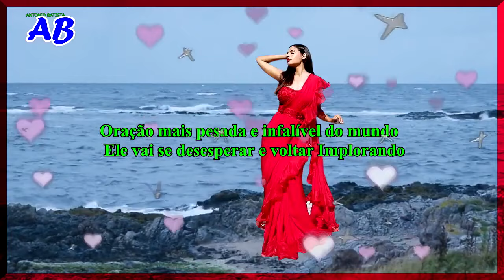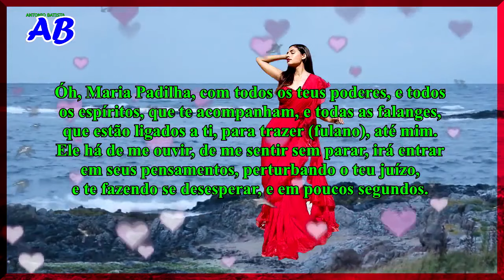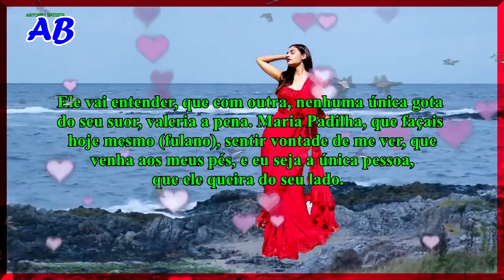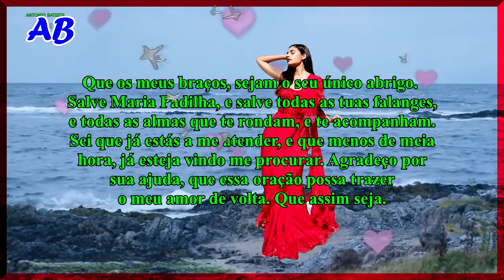💒ORAÇÃO MAIS PESADA E INFALÍVEL DO MUNDO! ELE VAI SE DESESPERAR E VOLTAR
A oração mais pesada e infalível do mundo, para trazer alguém de volta. Assim, essa oração, não é uma garantia de que a pessoa irá voltar, mas sim uma forma, para manifestar a sua intenção, e energia para o universo.

Essa oração tem sido utilizada, por muitas pessoas, que buscam trazer de volta um amor perdido, reconstruir uma relação quebrada.

Se você está disposto a tentar essa oração, com fé e determinação, continue fazê-la.

Lembre-se que a oração, é uma forma de comunicação com o divino, e, portanto, deve ser feita com respeito e devoção.

Não existem garantias de que essa oração, trará a pessoa de volta, mas pode ajudar a trazer paz, e clareza mental, para quem a realiza.

 Então, se você está passando por uma situação assim, e deseja pedir ajuda divina, para trazer essa pessoa de volta, confira a seguir a oração mais pesada e infalível do mundo - Ele vai se desesperar e voltar.

A oração mais uma pesada e poderosa, para fazer o seu grande amor, hoje mesmo voltar, e se feita com fé, em meia hora, para ele já está com você.

Essa oração pode ser feita dentro de casa, e você não precisa acender velas, e nem fazer algum tipo de oferenda ou ritual, apenas fazê-la com fé.

Agradeço muito por terem assistido. Até a próxima!

3- São cipriano! prece poderosa para que seu amado ligue agora e volte para você rapidamente

Clique em VALEU e contribua com o canal.
Imagem sem direito autorais
Meta Tags relacionada:
-chamado forte de maria padilha para trazer seu amor desesperado,
-oração de são cipriano para trazer a pessoa amada em 5 minutos,
-oração de são cipriano para ele me amar loucamente,
-oração maria padilha para ele me procurar agora,
-oração para pessoa te procurar em 2 minutos,
-oração maria padilha para ele se arrepender,
-oração para trazer amor de volta ainda hoje,
-oração forte resultado imediato,

-oração de amarração forte e definitiva,
-magias e bruxarias para todos os fins,
-oração para o amor voltar ainda hoje,
-oração para trazer a pessoa amada,
-oração mais poderosa do mundo,